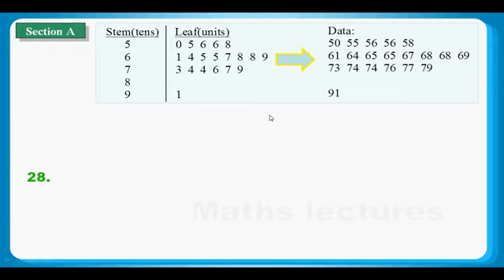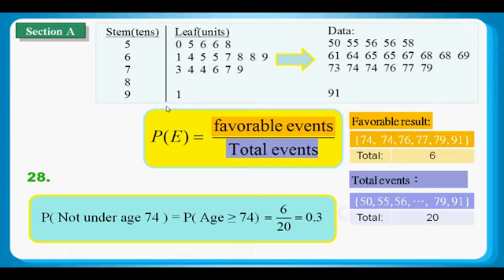HKDSE 2012 Maths Core Paper 2 Q28: Probability 、Stem-and-leaf Diagram 幹葉圖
HKDSE 2012 Maths Core Paper 2 Q28: 概率 、Stem-and-leaf Diagram